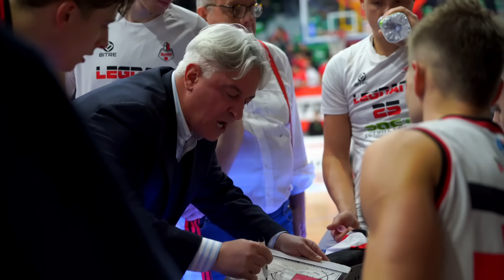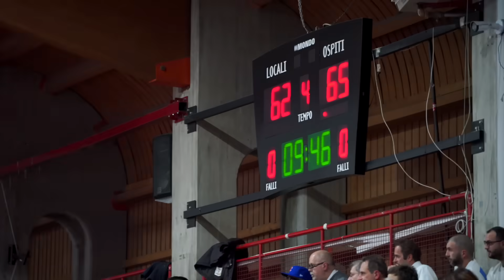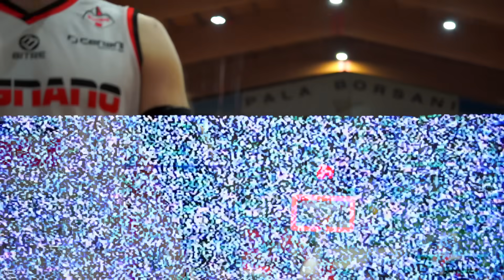IL MOMENTO PEGGIORE DELLA STAGIONE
Diciamo che il momento della stagione non è dei migliori, non riusciamo a vincere nonostante le buone prestazioni. Stavolta affrontavamo in casa una squadra molto forte, la partita è stata tosta ed equilibrata ma alla fine non siamo riusciti a portarla a casa purtroppo…
Buona visione!

CESENATICO. 28 LUGLIO AL 3 AGOSTO!

Video Edit by ​⁠ ( Daniele Zaffaroni )